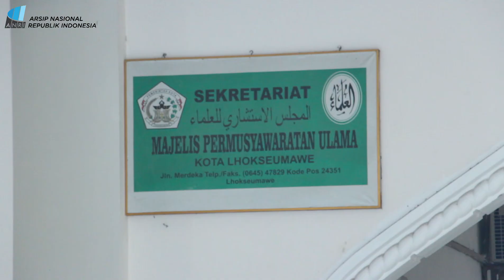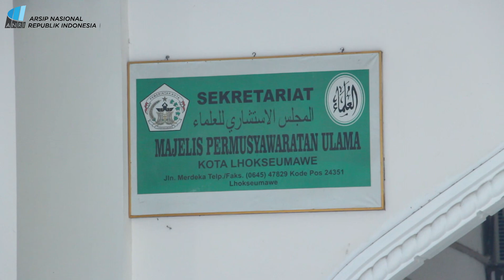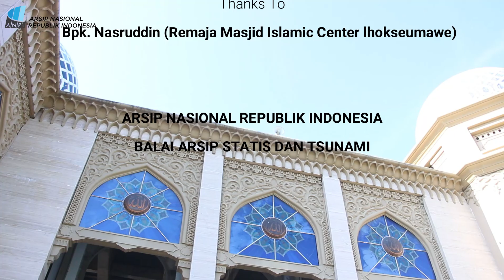Situs Wisata Religi !! Masjid Islamic Center LhokSeumawe